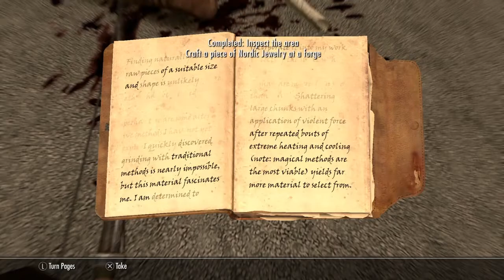SLEEP with Skyrim #11: Mehrunes razor, nightingale, soltheim